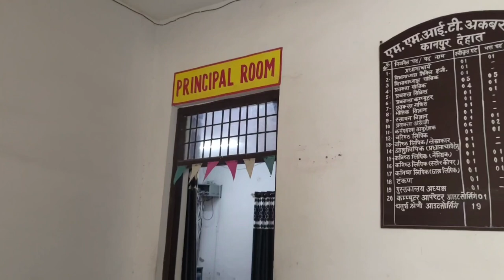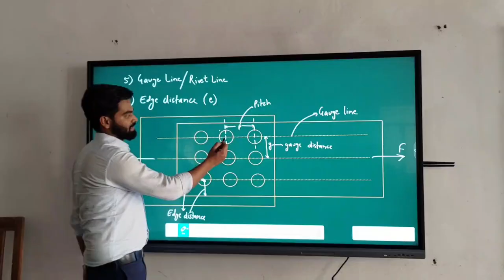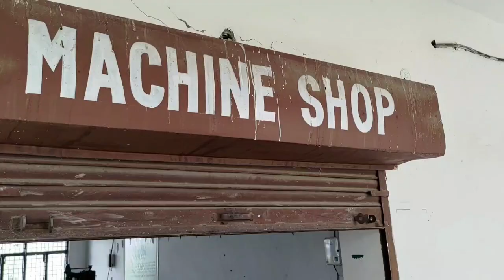MMIT AKBARPUR KANPUR DEHAT ||Govt Polytechnic || CAMPUS TOUR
OUR INSTITUTE OFFERS CIVIL AND MECHANICAL (PRODUCTION) ENGINEERING DIPLOMA COURSES.
WE HAVE WELL QUALIFIED AND EXPERIENCED FACULTIES, INSTRUCTORS
 AND STAFF MEMBERS.